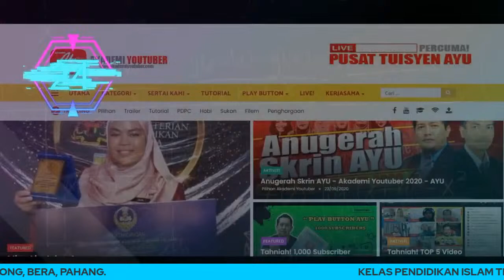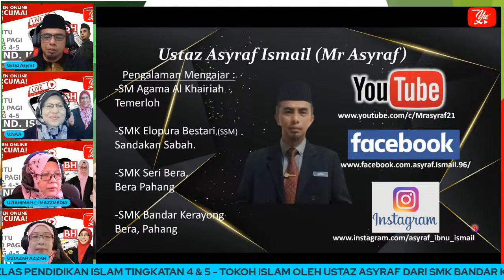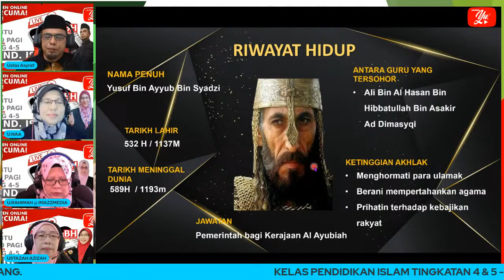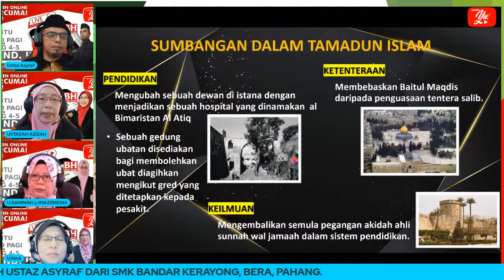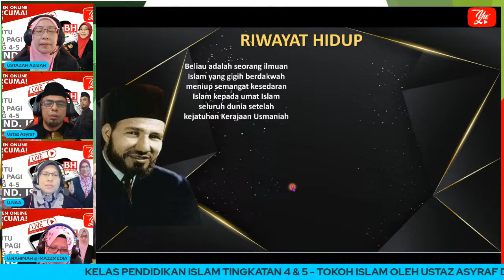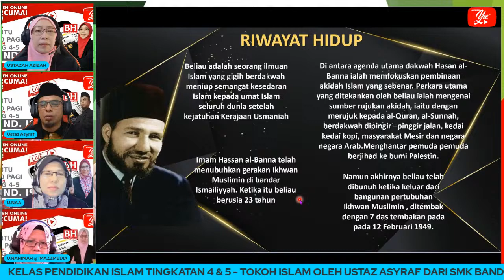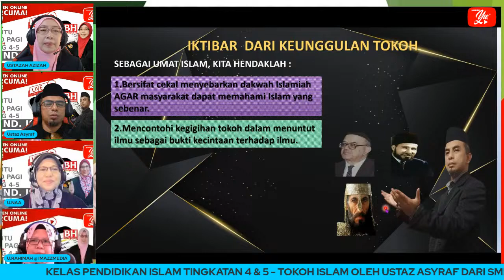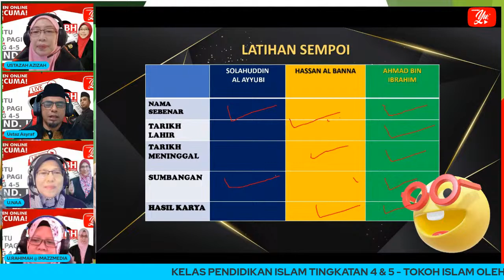🔴 [LIVE] PENDIDIKAN ISLAM TINGKATAN 4 & 5 TOKOH ISLAM OLEH USTAZ ASYRAF #06 TUISYEN PERCUMA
TERIMA KASIH.